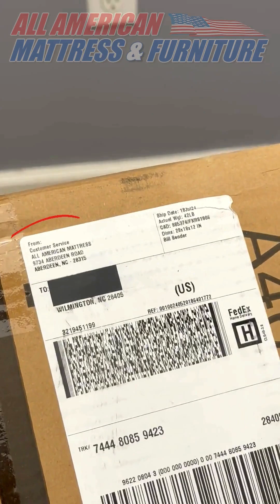Gemmet Accent Table - Assembly & Demo - A4000643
Featuring a 5.25" Subwoofer, Two 3" Full Range speakers, and Two 1" Tweeter speakers -- This sounds incredible in person with deep bass notes and crip clean treble! Simply connect via Bluetooth or AUX and enjoy!

Wireless charging, USB-A and USB-C charging ports located on the back!

We are the LARGEST Factory Direct Dealer in the Carolinas offering TOP BRANDS at incredible prices!

All American Mattress & Furniture
AAMATTRESSANDFURNITURE.com